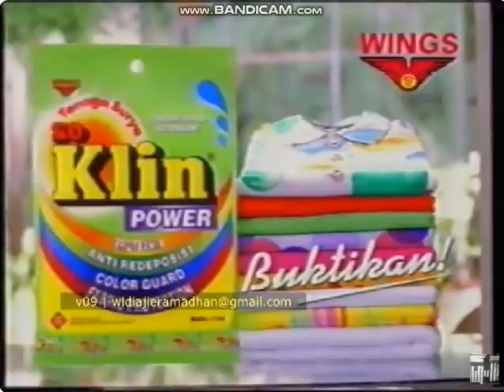Iklan Fres & Natural Soap - The Girls Walking (2002) @ Indosiar, RCTI, TPI, SCTV, & Trans TV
Iklan ini pernah ditayangkan di Indosiar, RCTI, TPI, SCTV, & Trans TV pada tahun 2002. Iklan ini dibintangi oleh Nathalie Margaretha.